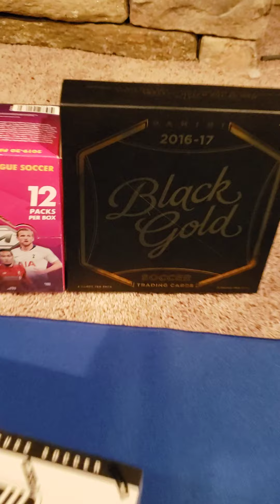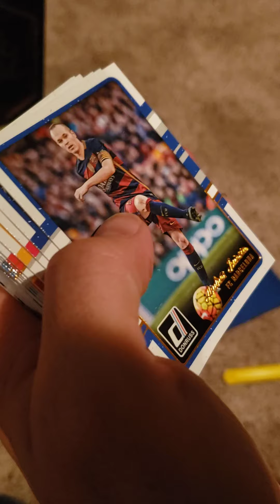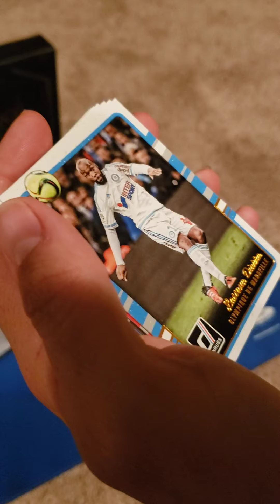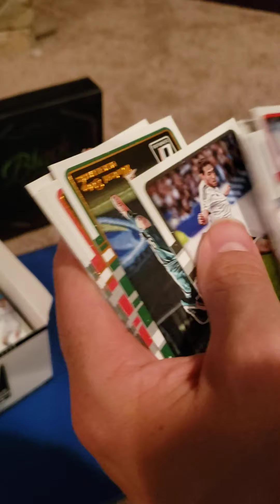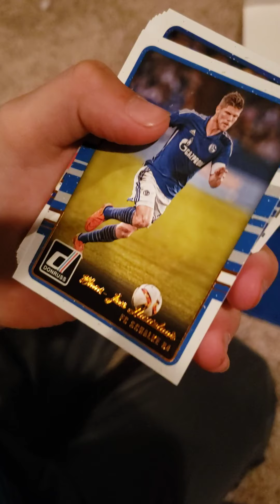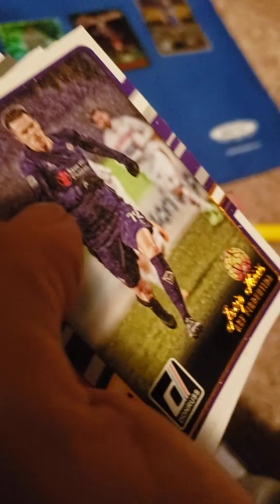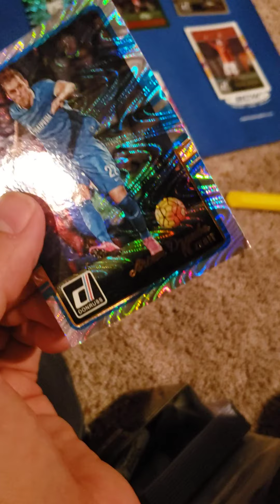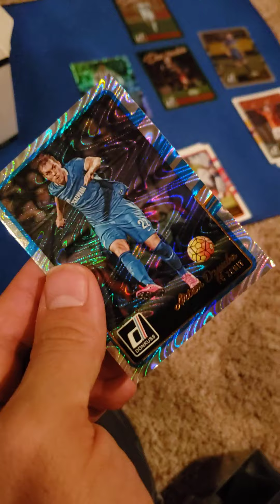2016 Donruss Soccer Lionel Messi!!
Lucky Luke and I tear into the first two jumbo packs